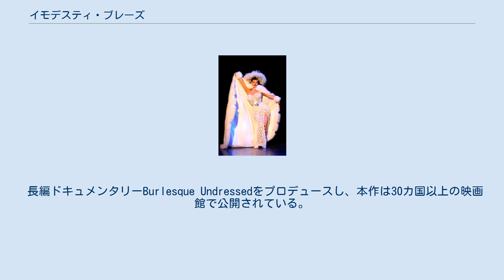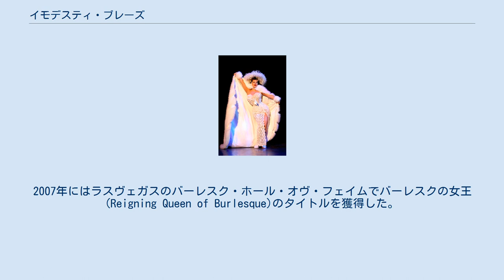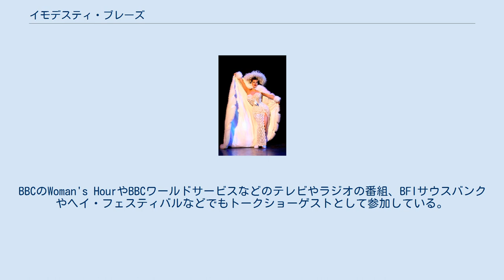イモデスティ・ブレーズ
イモデスティ・ブレーズ（英語: Immodesty Blaize、1978年 - ）はイギリスのバーレスクパフォーマーである。
2007年6月にラスヴェガスのバーレスク・ホール・オヴ・フェイム（旧称：ミス・エキゾティック・ワールド）でタイトルを獲得している。
芸名はイギリスのコミックのキャラクター、モデスティ・ブレーズにちなむものである。
 1978年にイングランド、ハートフォードシャーのヒッチンでケリー・フレッチャーとして生まれる。
クロアチア、ロシア、アイルランドの血を引いている。
「1962年の『ジプシー』などの映画や、グレース・ジョーンズのようにグラマラスで強い女性像」に惹かれていた。
 イモデスティは1990年代半ばからロンドンでバーレスクパフォーマンスを始めた。
当初、日中は映画業界で働いており、そのかたわらショーを実施していた。
イモデスティは当時のバーレスクパフォーマンスについて、「本当に空白地帯で働いていたんです。ほとんどの人はバーレスクがどういうものだか知らなくて、ストリングフェロウズのナイトクラブで働いているような昔ながらのストリッパーではないということを他の人にわかってもらうのは大変でした」と語っている。
イモデスティは最初はブリック・レーンのパフォーマンスアートナイトのようなアンダーグラウンドシーンでショーをやっており、その後ニュー・バーレスクの立役者の一人として広く認められるようになった。
ファッションやセレブリティ、アート関連のイベントでフルタイムでパフォーマンスするため、イモデスティは映画の仕事を辞めることにした。
 2009年にイモデスティはEMIと契約した。
 長編ドキュメンタリーBurlesque Undressedをプロデュースし、本作は30カ国以上の映画館で公開されている。
ヨーロッパや北アメリカ、極東地域まで世界中の会場でライヴのショーも行っている。
ゴールドフラップ、マーク・アーモンド、ジェームズ・ブラウン、ロキシー・ミュージック、バリー・アダムソン、ニック・ケイヴなどのミュージシャンとも一緒にパフォーマンスしている。
2002年にゴールドフラップのライヴ及び「トレイン」のミュージックビデオに出演したことは、バーレスクをイギリスのメインストリームに届けるきっかけとなった。
2005年にウエスト・エンドの劇場で初めて5ヶ月間にわたるバーレスクショーを行い、2006年には歴史あるウィンドミル・シアターでバーレスクを復活させた。
2007年にはラスヴェガスのバーレスク・ホール・オヴ・フェイムでバーレスクの女王(Reigning Queen of Burlesque)のタイトルを獲得した。
2007年にはアスコット競馬場で特別パフォーマーとしてショーを行った。
2008年にはディベート協会であるオックスフォード・ユニオンに招かれた最初のショーガールとなり、アメリカ合衆国下院議員であるボブ・バー及びマクナリー卿とともにイベントに参加した。
BBCのWoman's HourやBBCワールドサービスなどのテレビやラジオの番組、BFIサウスバンクやヘイ・フェスティバルなどでもトークショーゲストとして参加している。
 イモデスティは小説を2冊刊行している。